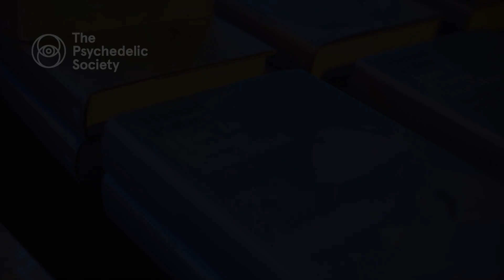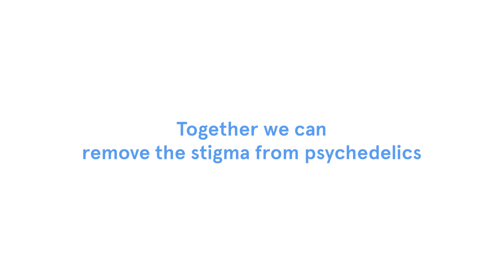Michael Pollan on how can psychedelics benefit people without severe mental health challenge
Michael Pollan, author of New York Times #1 Bestseller "How to Change Your Mind: The New Science of Psychedelics" speaks about how psychedelics can benefit people without severe mental health challenges.

Transcript:
We’re demonstrating now in university trials the healing potential to deal with certain kinds of mental illness like depression, anxiety, obsession, addiction and I think that’s all very exciting, still a lot of work to be done.

But I think it would be a shame if we completely medicalised these substances and lost track of what one researcher memorably described to me as “the betterment of well people”. Yes, there are people who have diagnosable pathologies like depression, but we all have depression sometimes, we all have addiction sometimes, addictive behaviours in our lives, we all get obsessive. We all have kind of diluted versions of those things. It’s a spectrum. In my own experience psychedelics are a very good tool for breaking out of habitual ways of experiencing life. These kind of rouge responses we have to whatever happens to us. We’re all stuck in certain grooves and part of the power of the drugs is that they can shake us out of those grooves and allow us to create some new paths.

I don’t think there’s a danger that the doctors will get hold of it and no one else will. I think they will still be available underground. It would be great if it would be legally possible for people to have guided psilocybin experiences or LSD experiences. And that could well happen. Once doctors can prescribe it, they can prescribe it off label. Who’s to say there won’t some day be a mental health spa, operated perhaps by The Psychedelic Society, with a doctor employed to write the prescriptions and screen everybody really carefully, prepare everybody really carefully.
The disadvantage of a prohibition of something is you can’t regulate it. Anything goes beneath that prohibition. Whereas if you move towards a legalisation of some kind, you can set in place the kind of controls and regulations you need to make optimal use. I don’t believe in straight out legalisation like we’re seeing with cannabis, anybody over 18 can have access. I think these substances are too powerful. And a lesson of the traditional societies that have used them, that we should have paid more attention to in the 60s, is that there’s always an elder, or guide, or someone who knows the territory. That people don’t take them carelessly, they take them for carefully articulated purposes, at certain times, that there’s always some ritual or ceremony around it, there’s a cultural container. We don’t know what that appropriate container is for our culture, there’s the medical container, but there needs to be another one too, and that’s very important work that needs to be done.